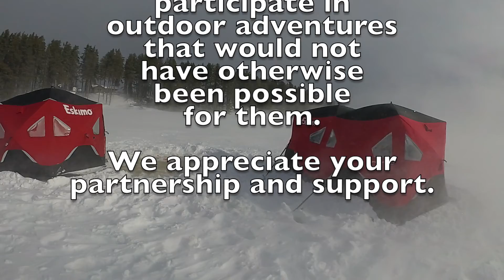Eskimo Ice Fishing / Ardisam: Thank You!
Ardisam is a manufacturer of innovative outdoor products and is the parent company of Eskimo Ice Fishing.  Ardisam / Eskimo have supported our mission to provide free outdoor wilderness-based adventures for individuals and veterans with physical disabilities.  We appreciate their partnership and support.